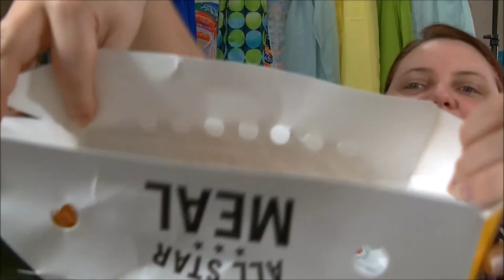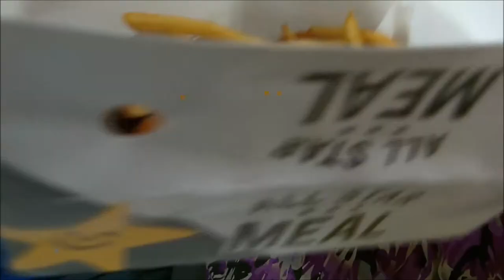MUKBANG COLLAB W/ EJ FOODS (CK DESCRIPTION BOX)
THIS WAS FUN TO FILM. MY SON IS A TRIP! I WANNA THANK  VANESSA LOVES THE MAKEUP AND EJ FOODS FOR INCLUDING ME IN THIS FUN COLLAB!!  ANYTIME MY FRIENDS... ILL BE UP FOR MORE!!

snapchat ...ladydebra
facebook... dabowers76   ..and  debrasbeautyhaven
instagram... novellover40 ..and debrasbeautyhaven